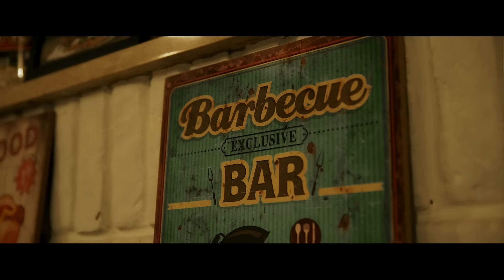Loretta - Ismersz már (Hivatalos videoklip)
Loretta "Ismersz már" c. dalának hivatalos videoklipje a 2018-as "Loretta - Zeneterápia" c. albumról!

Producer: Száva K. Rita
Smink: Faragó Zsuzsanna "Suu"
Kiadó: Skyforce Ltd.

Az éttermi jelenetek a Johnny's Bistroban készültek, köszönjük a helyszín biztosítást!

Dalszöveg:

Forró nyári éjszakákon,
Nem álmodom csak arra várok,
Mikor jössz felém,
hogyha nem vagy itt mellettem,
nem a találom a helyem

Itt is ott is jártam már,
Sok mindent láttam már,
De ahogy nézel rám,
Úgy nem tud senki már,
Senki már
(Senki már)

Ismered a lelkemet,
Meg tiszteled véremet
Érted a lényeget,
Hisz ismersz már,
Igen ismersz már

Táncolunk a csillagfényben,
Megértésben, szeretetben,
Kéz a kézben,
Súgd meg halkan,
Hogy szeretsz engem,
Soha el nem felejtem

(Senki már)

Ismered a lelkemet,
Meg tiszteled véremet
Érted a lényeget,
Hisz ismersz már,
Igen ismersz már

Emlékszem a pillanatra én,
Amikor rám néztél
Csak engem figyeltél és nevettél,
Tudtam, hogy te leszel a nagy Ő,
Az az igazi aki nem lesz majd habi